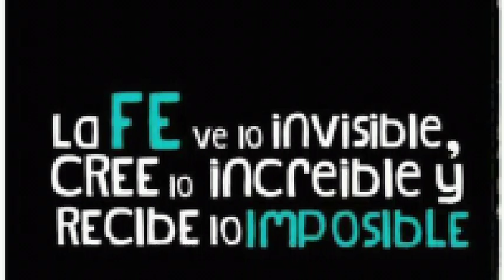Dj Denilson sanchez Su record